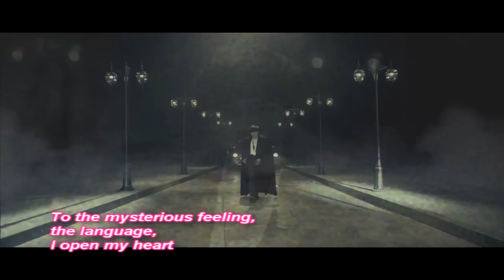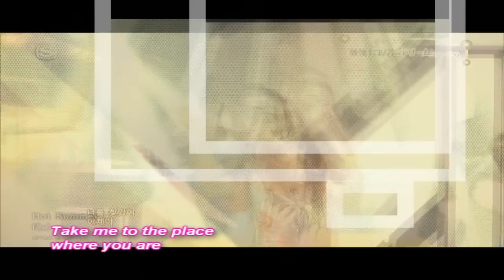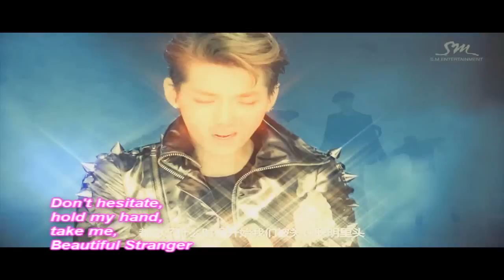f(x) - Beautiful Stranger (eng sub)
This was one of my favourite songs on the electric shock album. ^^
Thought that EXO would go well with the song...